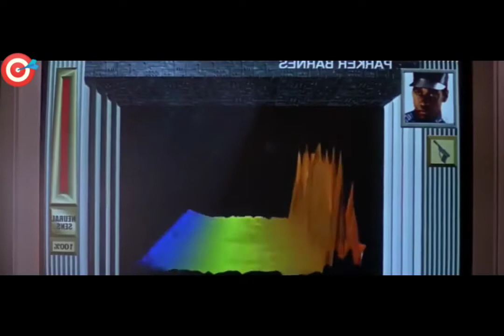Hollywood blockbuster movie ll New english action movie ll horror movie 2021 full HD